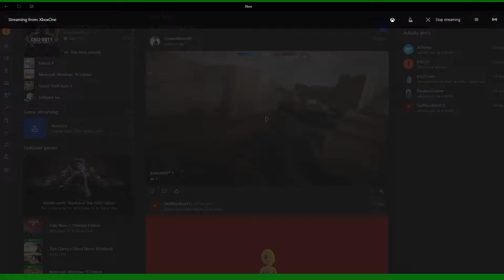Little Rusty Black Ops 3 EP 1